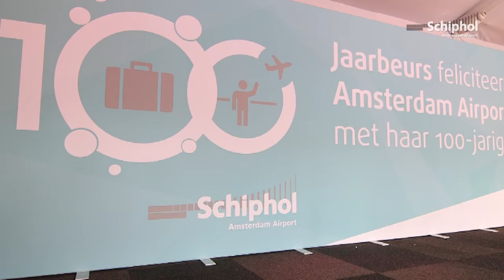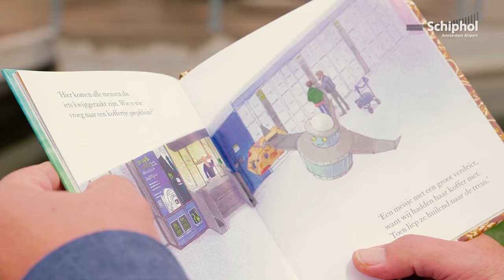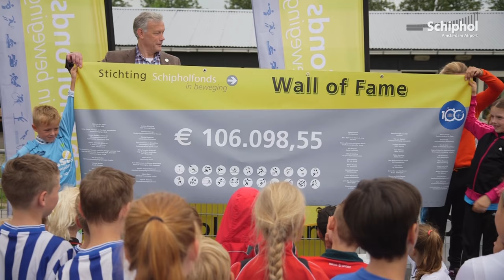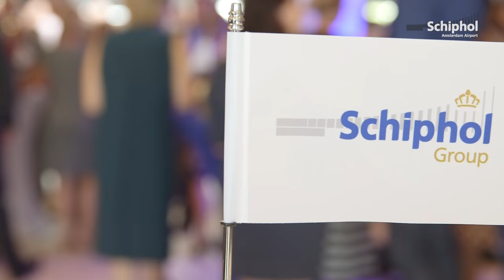Time flies! Jaaroverzicht Schiphol 2016